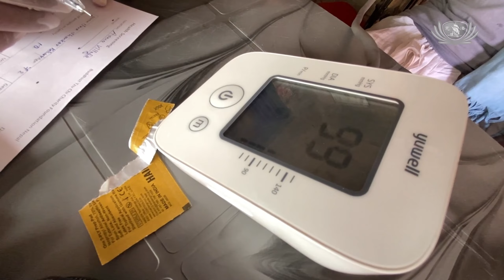Rural Health Check-Ups: Enhancing Villagers' Health Awareness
Since 2022, Tzu Chi has been committed in Aama Village in Lumbini Ward 12, aiming to improve healthcare and the medical environment. Volunteers renovated the Aama Health Post and offered free health checks to villagers. Many were found to have high blood pressure and were not adhering to their medication schedules. They were advised to prioritise their health, adopt healthy habits, and attend regular medical check-ups.